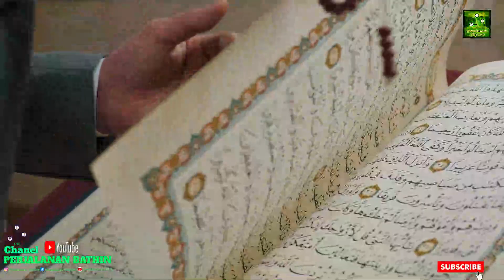Tingkatan Mata Batin Orang Orang Makrifat